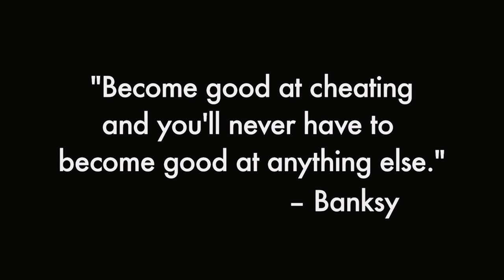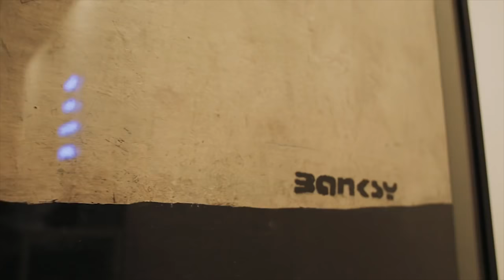Saving Banksy - Official Trailer for the Documentary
"Saving Banksy - It's not art unless you can sell it for lots of money"
The documentary feature film "Saving Banksy" is the true story of one misguided art collector’s attempt to save a Banksy from destruction and the auction block. The documentary was directed by Colin Day with narration by Paul Polycarpou, and interviews with the top street and graffiti artists from across the globe, including Ben Eine, Risk, Revok, Niels Mueman, Blek Le Rat, Anthony Lister, Doze Green, Hera and Glen E Friedman.